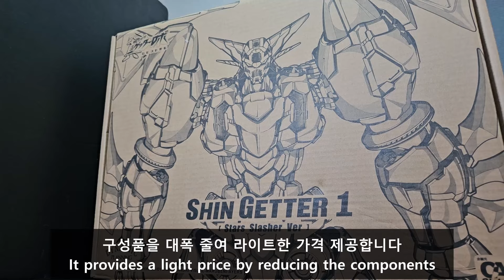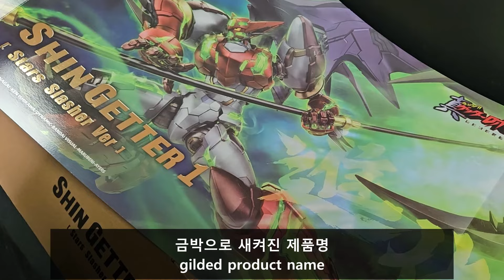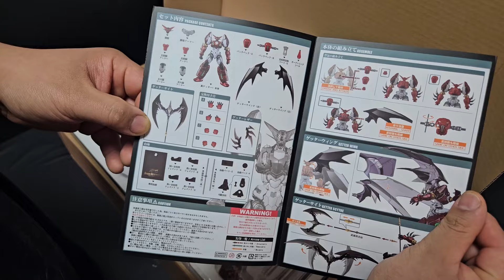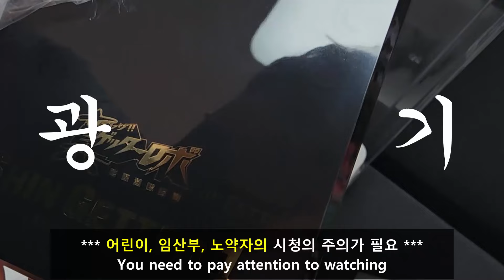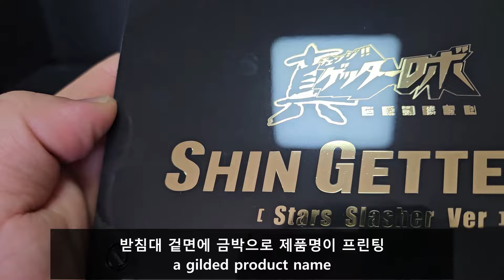[CCSTOY] 안보면 평생 후회 할 진 겟타1 스타 슬래셔 VER 리뷰& 꿀 TIP / [CCSTOY] Shin Getta 1 Star Slasher Ver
채널 맴버쉽
 Channel Membership